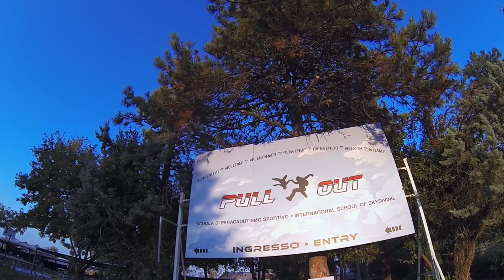Skydiving Pull Out! Ravenna, Italy, Drop Zone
A weekend at Pull Out! Amazing drop zonem in Ravenna, Italy :)